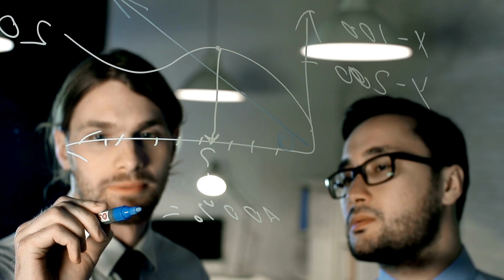OBT vlog #4 ''DOGS CRY FOR JOY WHEN THEY FIND THEIR HUMAN!''